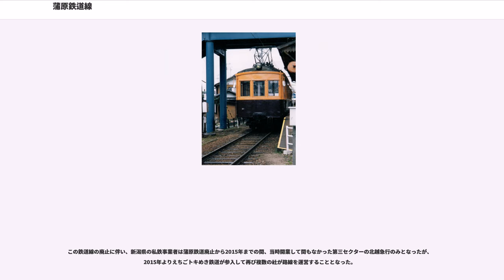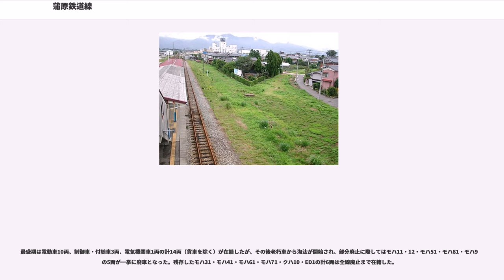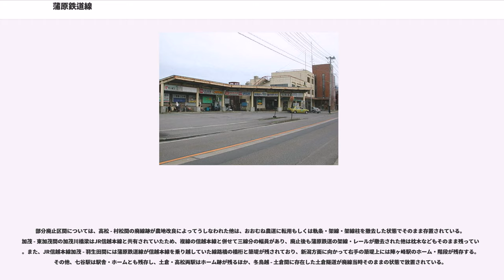蒲原鉄道線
蒲原鉄道線（かんばらてつどうせん）は、かつて蒲原鉄道が運営していた、新潟県加茂市の加茂駅から中蒲原郡村松町（現:五泉市）を経由して五泉市の五泉駅までを結んでいた鉄道路線である。蒲鉄線（かんてつせん）とも称された。

1985年（昭和60年）4月に加茂 - 村松間が廃止となり、村松 - 五泉間を結ぶ延長4.2kmの短距離路線として知られていたが、1999年（平成11年）10月に全線が廃止された。

（加茂 - 村松間廃止直前のデータを示す）

村松藩3万石の藩庁・村松城の城下町で、また大日本帝国陸軍歩兵第30連隊の駐屯地を擁する軍都でもあった中蒲原郡村松町は、蒲原地方における政治・物流の中心地として古くより繁栄した地域であった。しかし、村松町は近隣に敷設された北越鉄道（現・信越本線の一部）および岩越鉄道（現・磐越西線）のルート選定に際して、いずれの敷設ルートからも外れ、さらに歩兵第30連隊が設立された明治29年に出願された蒲原鉄道、村松鉄道も却下されてしまった。時代はながれ大正時代になると同町内にも鉄道路線を敷設したいとする地元有志の要請が高まり、また陸軍側からも物資輸送に供する目的で鉄道敷設を要望された。それらを受ける形で、中蒲原郡川内村において白滝鉱山を保有する日本電気製鉄の社長職にあった元鉄道省運輸局長の朝比奈林之助を中心とした発起人40名で、磐越西線五泉駅より村松町を経由して川内村に至る路線を第一期開業区間、ならびに村松町より分岐して信越本線加茂に至る路線を第二期開業区間として、1919年（大正8年）7月に第一期開業区間について敷設免許を申請し、翌1920年（大正9年）1月29日付で免許された。資本金は40万円（8000株）でその1/3を日本電気製鉄もしくは朝比奈が引き受けることであったが、地方鉄道補助法による補助金を得られることから50万円に変更し同年3月から株式の募集を始めた。

しかし、敷設免許が下りた同時期には、第一次世界大戦終戦に伴う戦後恐慌によって鉄価格が暴落したことから、鉄鉱石を産出する白滝鉱山も事業縮小を余儀なくされた。また五泉町や村松町、近郷の資本家からの株式応募も芳しくなく鉄道計画は停滞していた。ようやく2年後の1922年（大正11年）に資本金28万円（5600株）として会社設立にむけて動き出した。この時に朝比奈は創立委員から抜け、村松町、菅名村、川内村、十全村の有力者が中心となった。定款を作成しなおし、第一期開業予定区間のうち、白滝鉱山から産出される鉄鉱石輸送を主眼として計画された村松町 - 川内村間については建設計画を白紙化し、五泉 - 村松間を第一期開業区間とするよう計画を変更した。その後、村松駅の設置箇所を巡って発起人間で対立が生じ、会社設立に伴う株式募集に際して証拠金払込を拒否する発起人も現れる事態を招いたが、最終的に証拠金払込を拒否した発起人を除名することで事態の収拾を図り、1922年（大正11年）9月22日に蒲原鉄道株式会社（資本金25万円）が設立された。

翌1923年（大正12年）3月18日より建設が開始され、同年10月20日に五泉 - 村松間 (4.2km) が開業した。軌間1,067mmの電化路線（直流600V・架空電車線方式）として開業した蒲原鉄道線は、新潟県下における初の電化路線であった。村松町 - 川内村間の建設はその後断念され、1927年（昭和2年）3月31日に村松 - 加茂間の第二期開業区間の敷設免許を取得、しかし昭和金融恐慌の時期でもあり資金調達に苦労したが金津村の石油王中野忠太郎の助力により解決できた。1930年（昭和5年）7月22日に村松 - 東加茂間 (15.2km) が、同年10月20日には東加茂 - 加茂間 (2.5km) がそれぞれ開通し、五泉 - 加茂間 (21.9km) の全線が開通した。

開業当初の停車場は五泉・村松・西村松・大蒲原・七谷・東加茂の6箇所で、西村松を除く5駅はいずれも列車交換設備を有した。また、加茂駅は鉄道省の管理駅（停車場）であった。その他停留所が今泉・寺田・高松・土倉・冬鳥越・狭口・駒岡・陣ヶ峰の8箇所開設され、駅（停車場・停留所）の改廃は路線廃止時以外においては行われなかった。貨物列車の省線への受け渡しは五泉駅を介して行われ、蒲原鉄道線内を発着する貨物・小荷物類は、蒲原鉄道線（会社線）を表す「社」の文字を付した「（社）五泉」発着扱いで運行された。

第一期開業区間である五泉 - 村松間は通勤・通学...